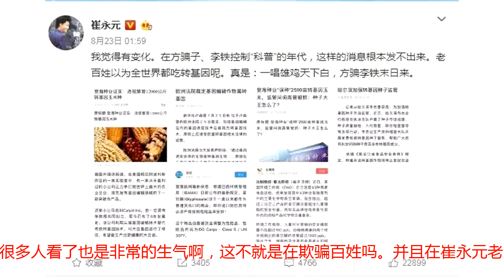崔永元又一重大爆料，这两人以欺骗百姓赚取功劳费，个个都不好惹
崔永元老师也是经常分享一些娱乐区中的事情和猛料，也让很多人看到了很神秘的娱乐圈的一些秘密，也因此更多的人支持和喜欢上了崔永元老师，因为他的大部分的发文都是为了正能量的而出发的，也因此得到了很多人的看好。向来崔永元老师都是一个非常低调的人，从他退出荧屏以来，活跃度也是非常的低，不过近段时间的崔永元老师也变得比以前活跃了不少，粉丝也是增加的非常的快，更是让很多人再次见识到了非常有才华的他，面对一些不良现象也更是一针见血的指出来，特别是在早前爆出的“片酬”上面的问题，如今也一定见到了一定的成效。然而近段时间似乎他又换了方向，在微博中崔永元又一重大爆料，爆料出了“转基因和除草剂”的一些信息，并且在他的微博中也更是转发了不少的一些关乎“转基因”危害的一些知识，其实很早之前崔永元老师都已经讲过这个问题了，更是自己亲身到国外进行研究，后发现这种东西的确会对人造成一定不好的影响，也因此他呼吁想要禁止“转基因食物”并且崔老师这次的爆料更是说到了一个草甘膦的问题，并且他表示咱国生产最多吃下去的也最多，可见这样的一个数据也是让很多人感到惊讶的，没想到这竟然是在“自产自销”就像是拿百姓的健康来换钱一样。而在爆